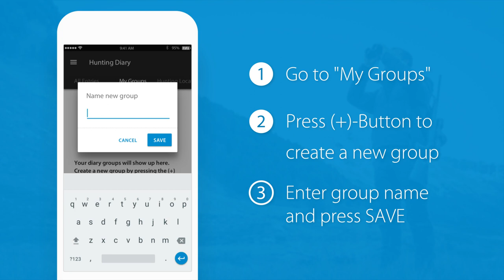ZEISS Hunting APP Group entries in hunting diary and ballistics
group your entries in hunting diary and ballistics in the new version of the ZEISS Hunting APP